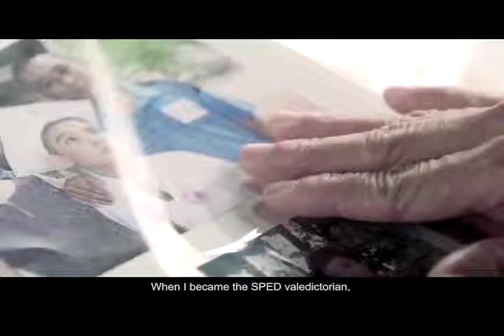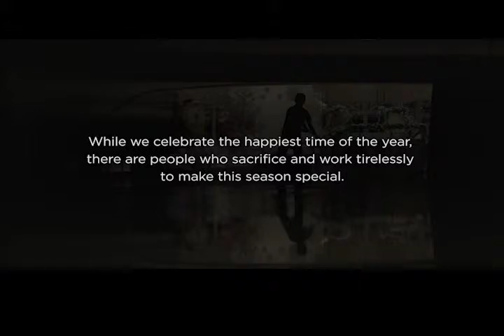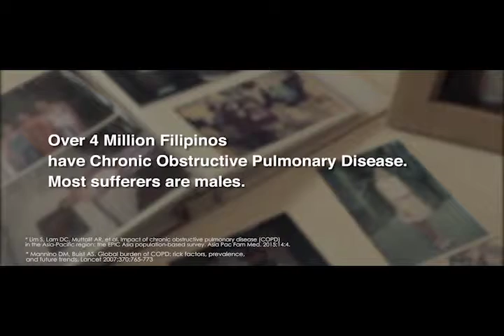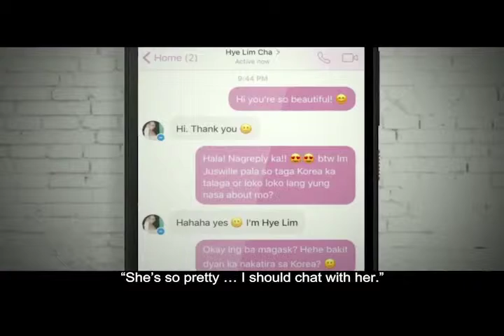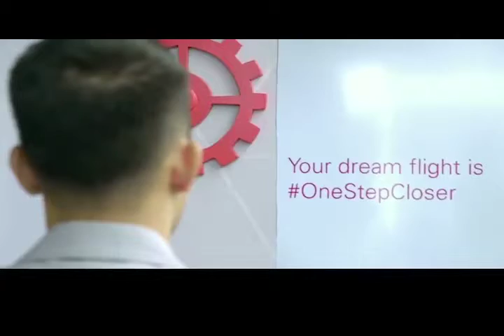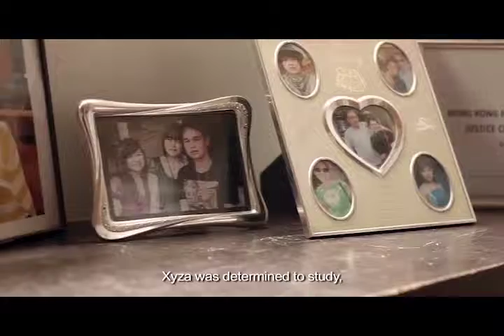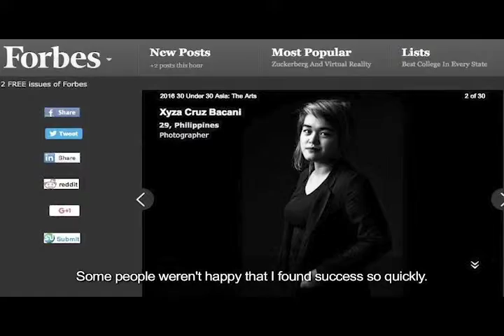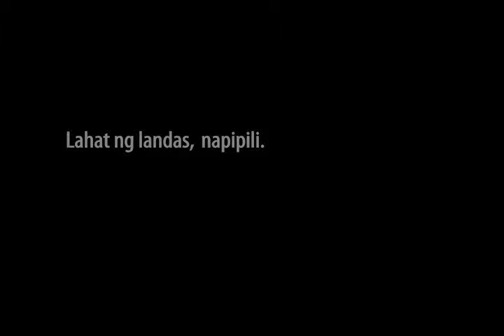PV REEL 10/24/17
Social Experiment / Real People / Suprising Element